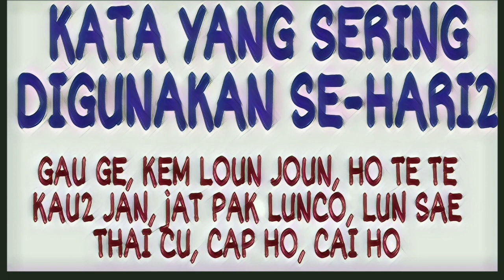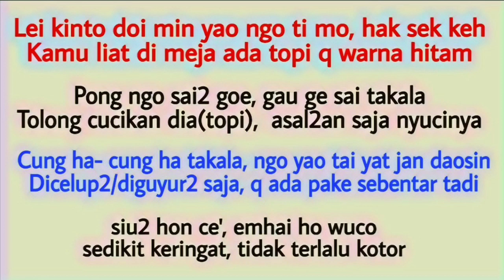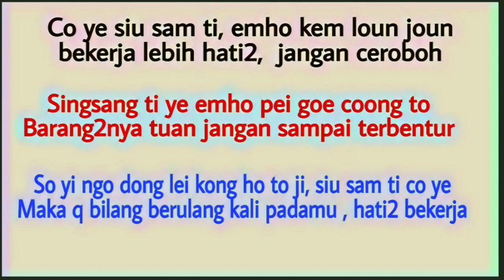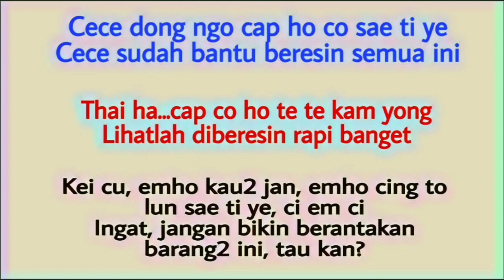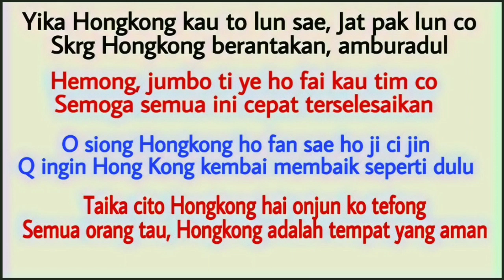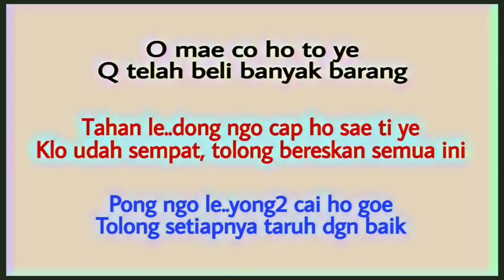Video 86# Belajar Bahasa Kantonis Hong Kong ||Belajar Bahasa Cantonese Hong Kong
Belajar Bahasa Cantonese Hong Kong
Belajar Bahasa Cantonese sehari hari

Kita lanjutkan belajar kata2 juga kalimat2 yang yang sering digunakan sehari hari
Semoga bermanfaat 😊👍